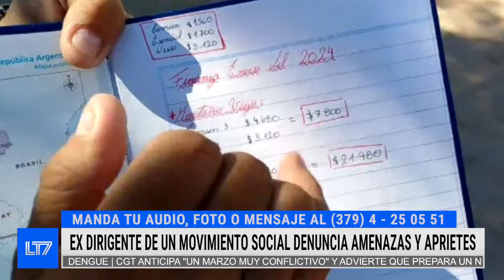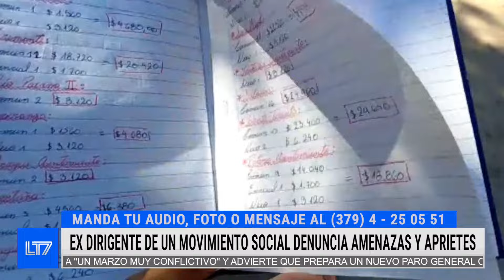Ex Dirigente de movimiento social denuncia amenazas y aprietes: charlamos con María Argüello